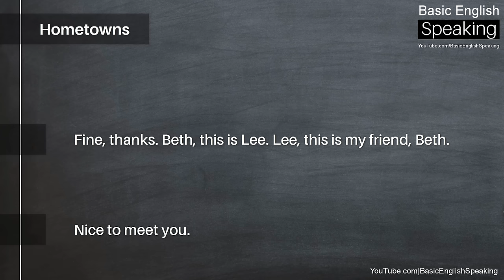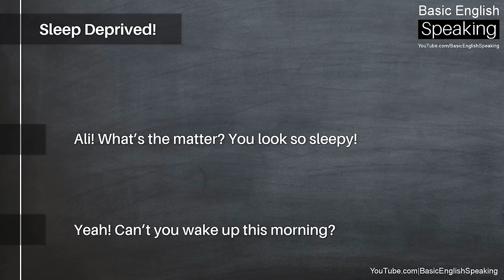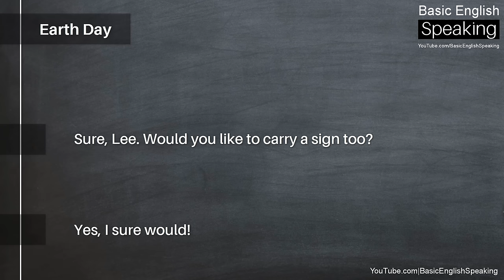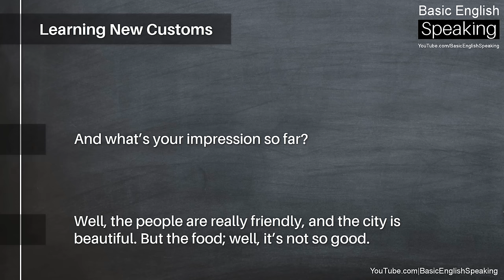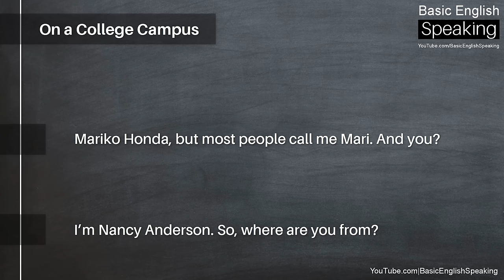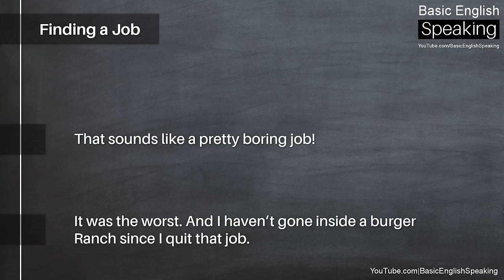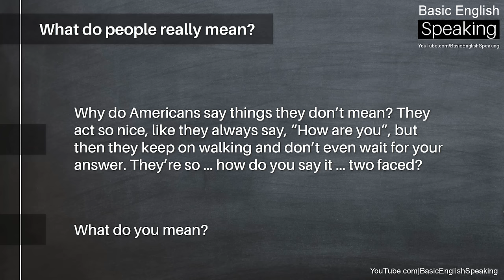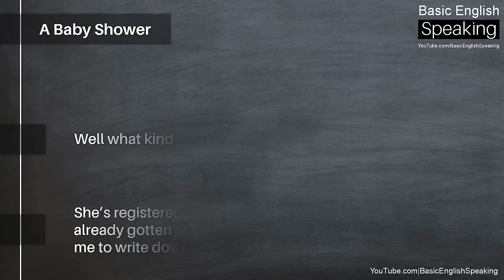American English Conversations to Improve Listening & Speaking Fluency | English Conversation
Are you ready to practice speaking American English with native English speakers?

American English Conversation Practice:
1. Hometowns - 00:02
2. Shopping - 01:45
3. Calling a Hospital - 05:14
4. Sleep Deprived! - 09:10
5. Looking for a Summer Job - 11:07
6. At a Food Court - 13:05
7. Arriving in San Francisco - 14:55
8. Earth Day - 16:46
9. Meeting new friends - 18:42
10. Vacation Plans - 20:14
11. Shopping for Food - 22:01
12. In the City - 23:39
13. Finding the Right Apartment - 25:27
14. Learning New Customs - 27:02
15. Touring a Health Club - 29:12
16. Watching TV - 31:05
17. Meeting Old Friends - 32:43
18. Explaining a Sport - 34:24
19. On a College Campus - 35:55
20. Finding a Place to Live - 38:12
21. Borrowing Money  - 41:21
22. Finding a Job - 44:12
23. A Single Mother - 47:14
24. Using Technology to Stay in Touch - 49:46
25. What do people really mean? - 52:36
26. What do you like to do for Fun? - 55:49
27. To clone or Not to Clone? - 58:34
28. A Baby Shower - 1:00:33